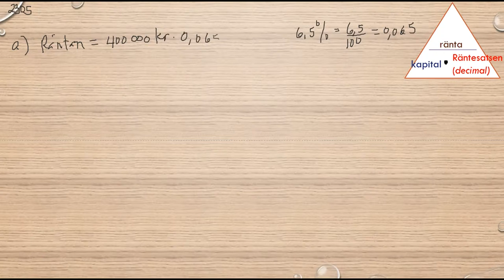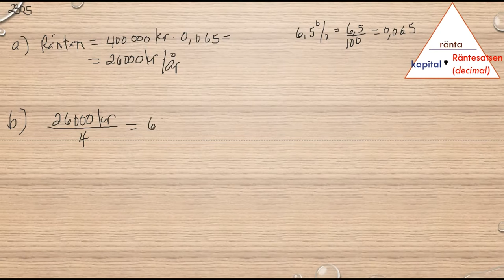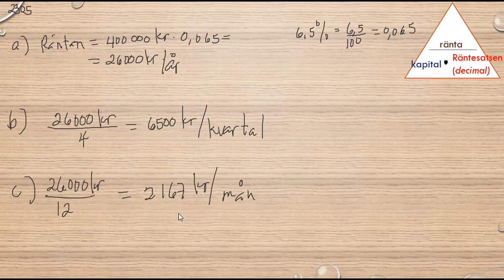Matematik 5000 Ma 1b Kapitel 2 Procent Ränta 2305